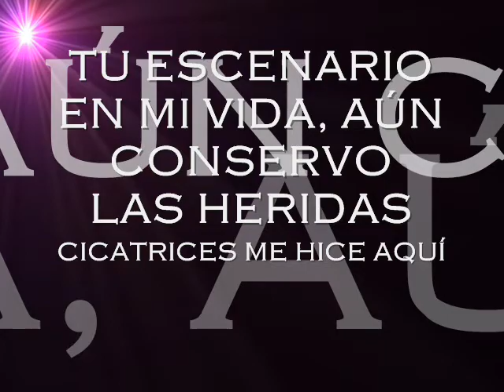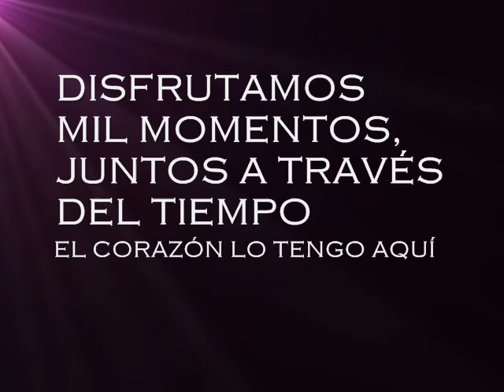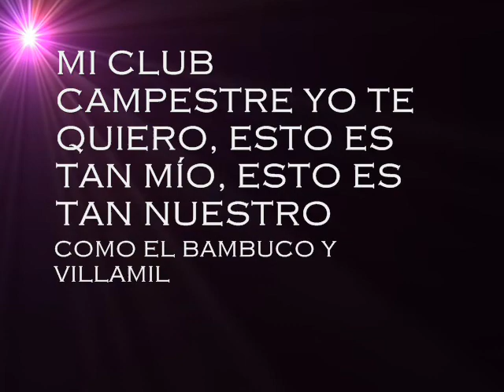el club que queremos. "himno club campestre de neiva"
autor e interprete: Guillermo valencia
Grabado en "IDEAS Y TALENTOS" Neiva
Productor: Germán Bonilla